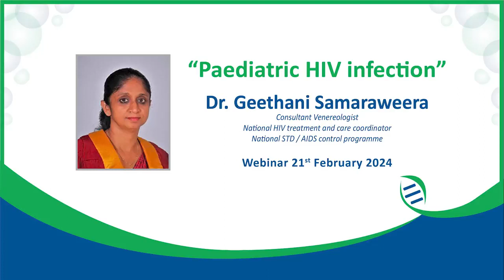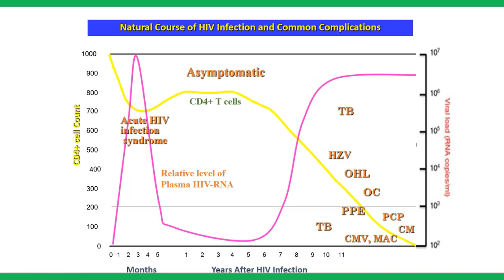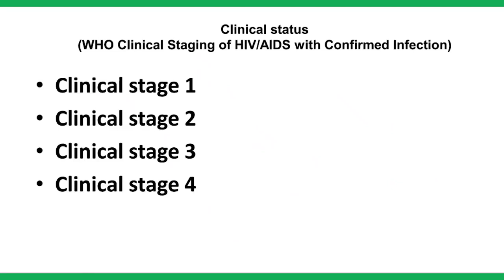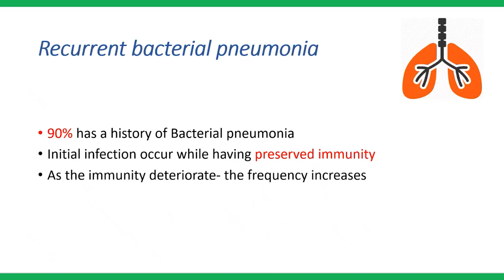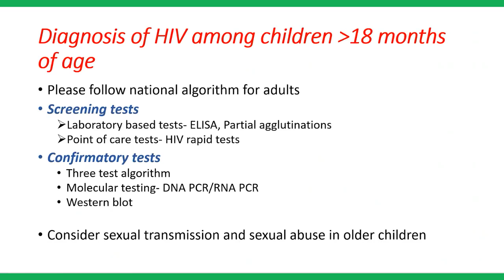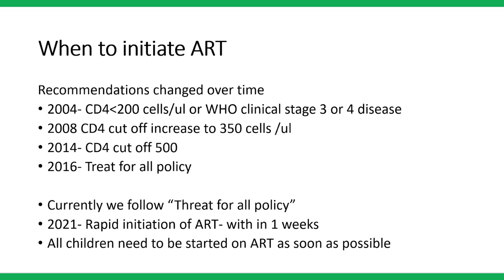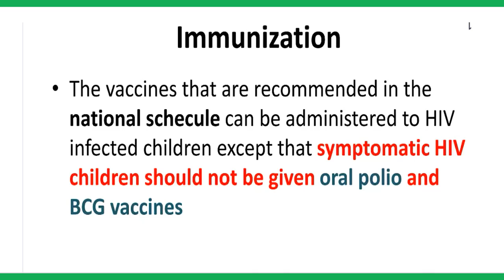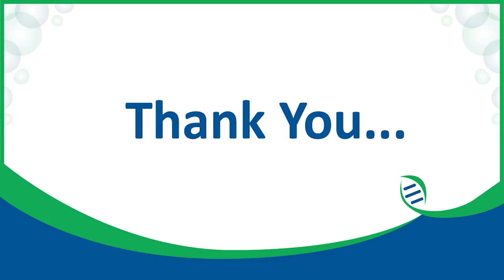Paediatric HIV infection - Webinar by Dr. Geethani Samaraweera